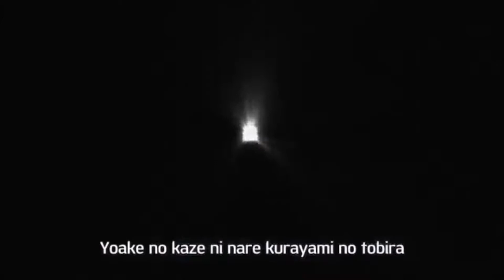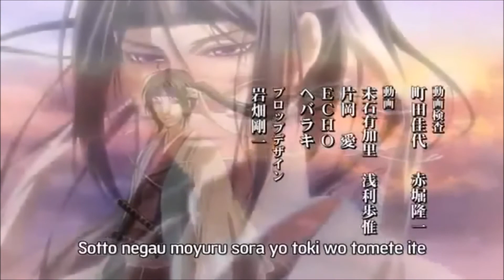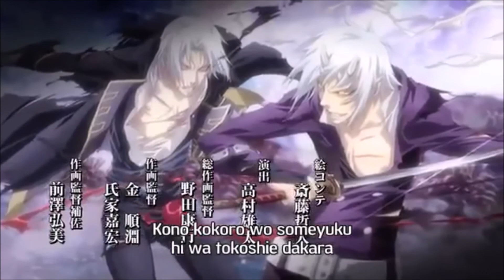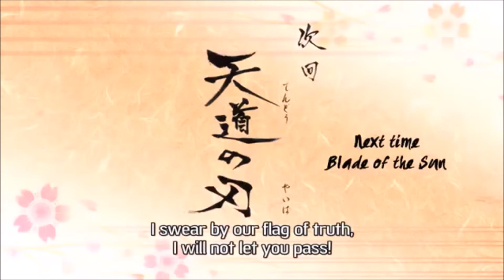[Blind Commentary] Hakuouki Hekketsuroku - Episode 6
I know some of my vids aren't good, but no rude comments (about whatever) please. Thank you :)

In this episode, things get cleared up...